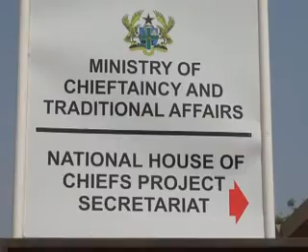Breaking Barriers for Women: Queen Mothers and the National House of Chiefs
Ghana, like most African countries, has a rich cultural heritage.
However gender inequality and biases have often overshadowed this rich culture.
One of this is the exclusion of paramount queen mothers in the National House of Chiefs (NHC)
However Ghana's government in its attempt to achieve #3 on the Millennium Development Goals (MDGs), has over the years been advocating for the inclusion of paramount queen mothers in the NHC
Finally in January of 2014, the National House of Chiefs gave the green light, allowing 50 paramount queen mothers to join the House.
Many more are also expected to join when the facilities of the NHC is expanded.
Although there was some disapproval from out-dated culturists, the move has been largely lauded and it is clear, now more than ever, that the country is heading towards a positive reformation in favour of women.
This is my exclusive interview with the Minister for Chiefs and Traditional Affairs, Dr Henry Seidu Danaa, regarding the inclusion of paramount queen mothers at the NHC.
Dr Henry Seidu Danaa himself is a testimony to equality.
Ghana's culture forbids contacts of royals with the physically disabled and in 2012, government reversed that psychology by appointing the visually-impaired, cultural intellectual and enthusiast as Minister for Chieftaincy and Traditional Affairs for the very first time.